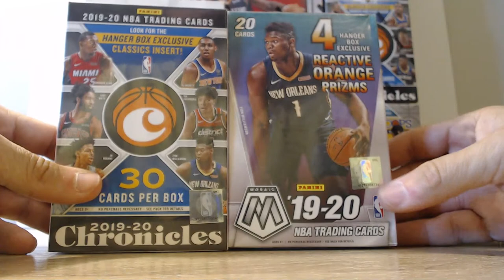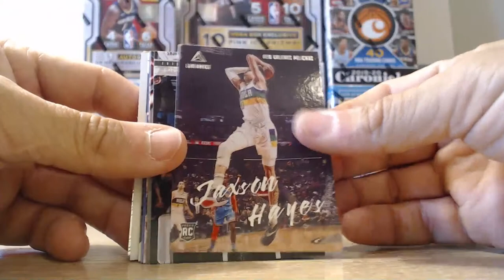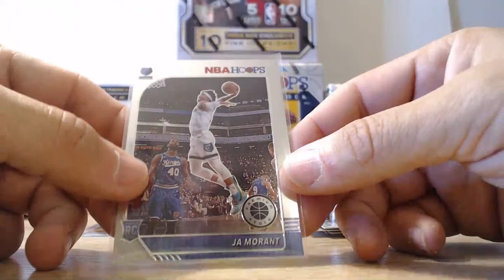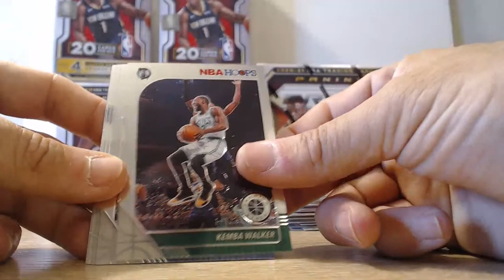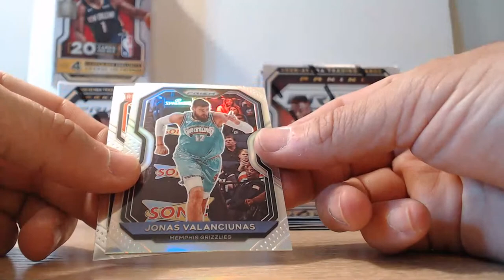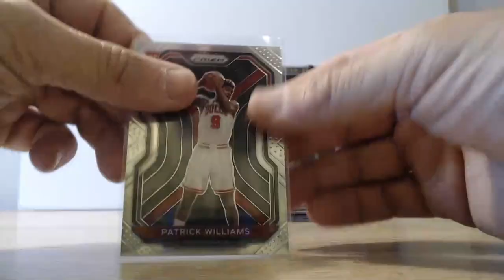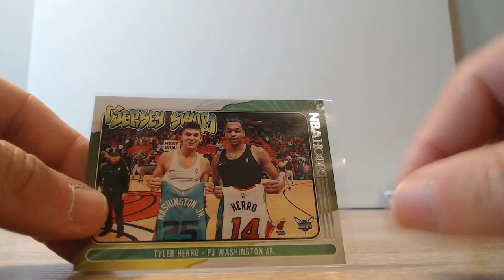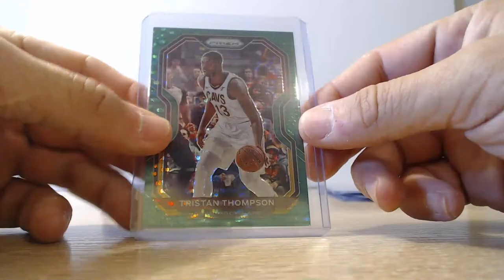2020-21 NBA PRIZM - MOSAIC MIXER BREAK #211 5.25.21